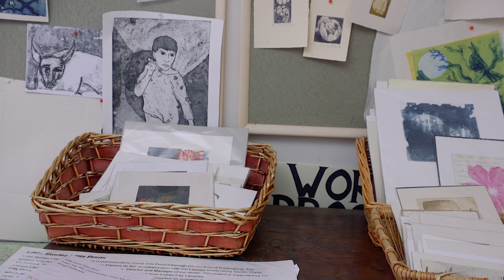Culture Night 2019 - Introducing Margaret Becker, Kildare's Culture Night ambassador 2019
We are delighted to introduce you to Kildare's CultureNight ambassador 2019, Margaret Becker.

Margaret Becker is a stained - glass artist and printmaker.   She joined the Graphic Studio in 1973 and uses etchings, monoprints and lithographs to complement her stained - glass work.   She has worked with Patrick Pye and Patrick Pollen  and examples of her stained glass can be seen in many well known churches and public buildings in Ireland.  She founded the Leinster Printmaking​ Studio in Clane in 1998, an artist led studio.   The studio is funded by Kildare County Council, by its members, associate members and friends.

Margaret has initiated many large scale group exhibitions, most recently, an exhibition especially for the Festival Irlandese in Bassano, Italy.  The work of poet Séamus Heaney was selected as theme for the festival.  Artist members of the studio and invited guests chose a poem to inspire their work They produced an eclectic body of work using a variety of traditional processes: etching, dry point, carborundum, screen-print, lino cut and woodcut, with 31 artists participating.

'It was a great honour to be invited to be Kildare's Culture Night Ambassador this year.   Although I have been immersed in the arts scene in Kildare for many years, I'm sure there is a lot more to discover and I will use this role to do so.  I have a keen interest in passing on knowledge and skills to budding artists and I am pleased to see so many events in the Culture Night programme that will appeal to all ages.  Hoping to see you along the way!'